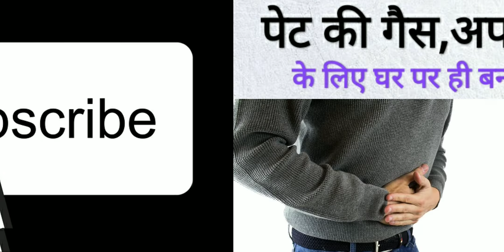पेट में दर्द,अपच, भूख ना लगने के रामबाण घरेलू उपचार